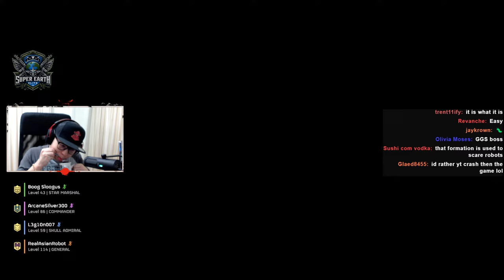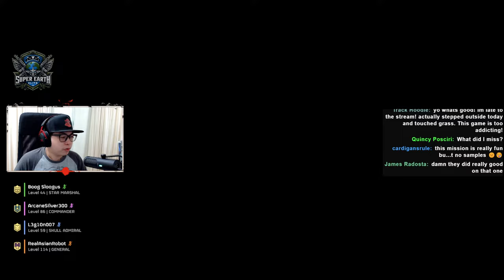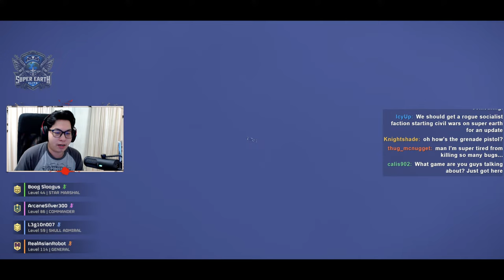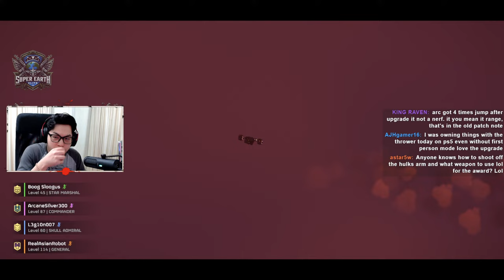🔴 LIVE: Helldivers 2 | New Weapon & Loadout Testing | Can we make these WORK?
🔴 LIVE: Helldivers 2 | Warbond Weapon Test: Eruptor & Grenade Pistol Loadout Mastery!

Welcome to RealAsianRobot's live stream of Helldivers 2! Join us as we dive into the action-packed world of Warbond with the latest weaponry: the Eruptor and Grenade Pistol. We're on a mission to master these new tools, optimizing our loadouts for maximum battlefield dominance.

Throughout the stream, we'll be experimenting with different strategies and configurations, aiming to fine-tune our gameplay to overcome any challenge. Plus, we'll be putting the laser cannon through its paces, showcasing its versatility against the formidable automatons.

Whether you're a seasoned veteran or new recruit, come along for the ride as we uncover the secrets to victory in Helldivers 2. Don't miss out - tune in now and join the action!

🎮 Game: Helldivers 2
🔫 Weapons: Eruptor, Grenade Pistol, Laser Cannon

EXTRA COMMUNITY/FAN LORE DETAILS:
Motto: "Everyone fights, nobody quits!"
Sub Faction: Robot Nation - Synthetic humans fighting for Super Earth. Intense hatred for Automatons due to their repugnant use of machinery & AI (considered to be techno-heresy). They firmly believe that the Human Spirit must rule Machinery and will NOT use any AI-based technology (for religious reasons).

*TOP TIPPER* - Leo - $15
*Top Tipper List*
OPEN
_N3xtweekend_
_Crows Flight_
_Grumkull Tharaka_
_Track Hoodie_
_Dozza_
_Rebo Zone_
_Olivia Moses_
_Lord J_
_Vinny2142_